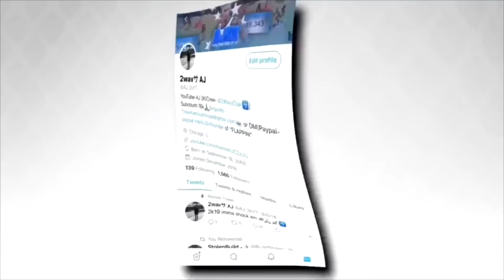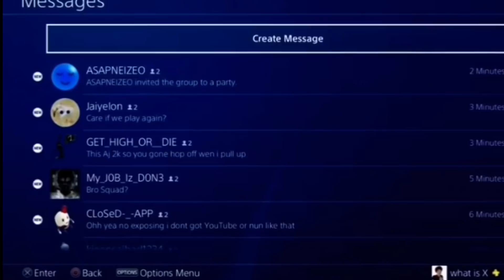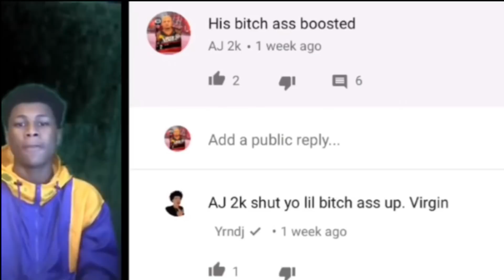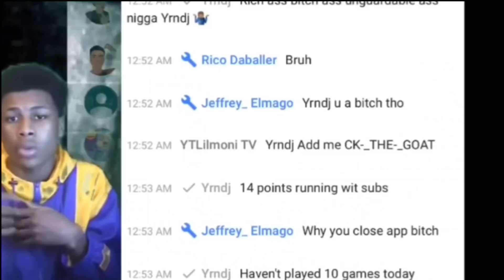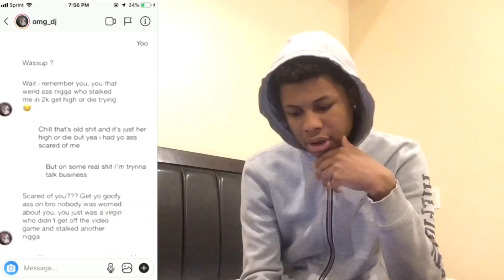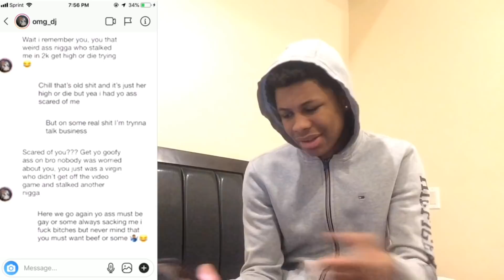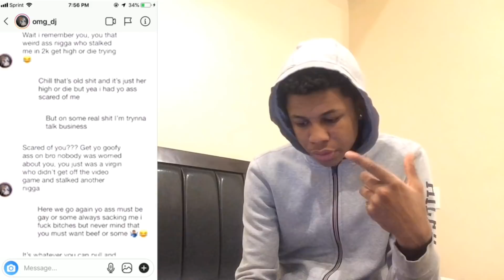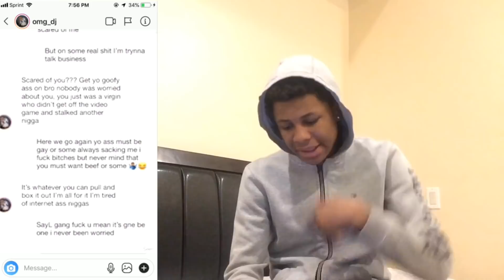*NEW* YRNDJ SAYS HE WANTS TO START BACK UP OUR BEEF...(MEETING UP IN ATLANTA)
Everybody welcome to my channel if you like the comment help me reach my next goal and subscribe and give me feedback on my videos by leaving a comment and liking the video🤩💯